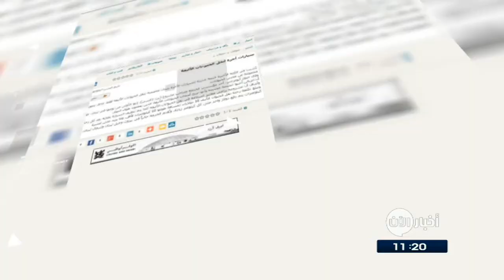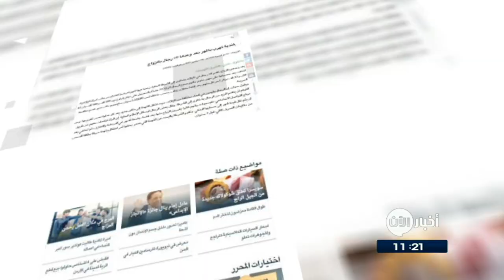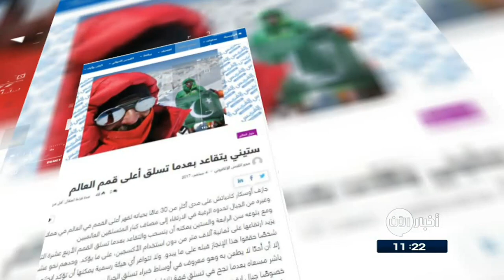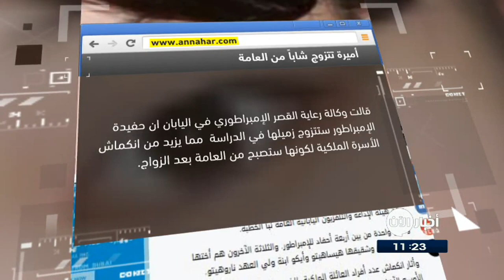7/9/2017 | أميرة تتزوج شاباً من العامة وتترك العائلة الإمبراطورية.. وعناوين أخرى في جولة الصحافة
صحيفة الاتحاد الاماراتية: زوج ملكة الدنمارك مصاب بمرض خطير
يعاني الامير هنريك زوج ملكة الدنمارك من الخرف، بحسب ما أعلن القصر الملكي
وأشار بيان إلى أن الإصابة المشخصة تؤدي إلى تدهور القدرات الإدراكية، من دون توضيح نوع الخرف الذي أصيب به الأمير، علما أن مرض الزهايمر هو أكثر أنواع الخرف شيوعا.

الخليج: سيارات أجرة لنقل الحيوانات الأليفة
اُطلقت في الآونة الأخيرة خدمة جديدة للسيارات الأجرة في# لبنان مخصصة لنقل الحيوانات الأليفة فقط، وذلك بتمويل مجموعة من محبي الحيوانات.

وقال أحد المؤسسين إن الزبائن أحبوا الخدمة الجديدة لانها تريح أصحاب الحيوانات الأليفة الذين يعملون طوال النهار.مضيفا أن مشروعه يراعي معايير السلامة في نقل الحيوانات الأليفة كما يتم تنظيف السيارة بعناية بعد كل رحلة.

الشرق الأوسط: تايلندية تهرب بالمهر بعد وعدها 10 رجال بالزواج
بعد وعدهم بالزواج، تقدم 10 عشرة  رجال في تايلاند بشكوى إلى الشرطة المحلية، زعموا فيها أنهم تعرضوا للخداع من جانب امرأة تايلاندية، اختفت بعد حصولها على مهور منهم.

واتهم جميع الرجال المرأة بالحصول على مبلغ يتراوح بين ستة 6 آلاف الى خمسة عشر 15 ألف دولار من كل منهم، بعد إقامة حفلات زفاف

وتقول الشرطة إن الرجال يقيمون في أنحاء مختلفة من تايلاند، حيث تنتقل المتهمة إلى مكان جديد بعد كل عملية نصب تقوم بها.

القبس الكويتية: ستيني يتقاعد بعدما تسلق أعلى قمم العالم
جازف شخص اسباني على مدى أكثر من ثلاثين 30 عامًا بحياته لقهر أعلى القمم في العالم في هملايا وغيره من الجبال لرغبته في الارتقاء إلى مصاف كبار المتسلقين العالميين.

وأصبح الأسباني بذلك أكبر متسلقي الجبال سنًا ويتربع على القمم الاربعة عشر14  التي يزيد ارتفاعها على ثمانية آلاف متر من دون الاستعانة بالأكسجين

النهار اللبنانية: أميرة تتزوج شاباً من العامة وتترك العائلة الإمبراطورية
قالت وكالة رعاية القصر الإمبراطوري في اليابان ان حفيدة الإمبراطور الكبرى ستتزوج زميلها في الدراسة مما يزيد من انكماش الأسرة الملكية لكونها ستصبح من العامة بعد الزواج.

وتأتي خطوبة الاميرة من زميلها بعدما صادق المشرعون في حزيران على مشروع قانون يسمح للامبرطور بالتنحي. وفي حالة تنحيه يكون هذا التنحي هو الأول من نوعه في العائلة الإمبراطورية اليابانية منذ عام الف وثمانمئة وسبعة عشر